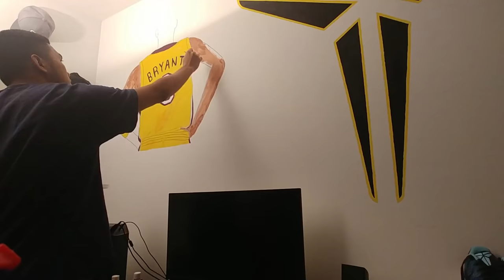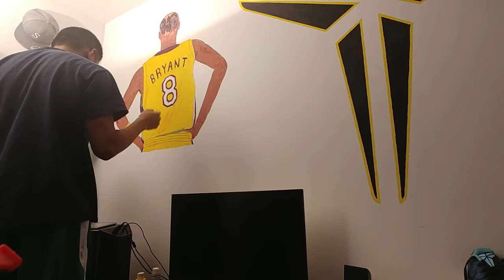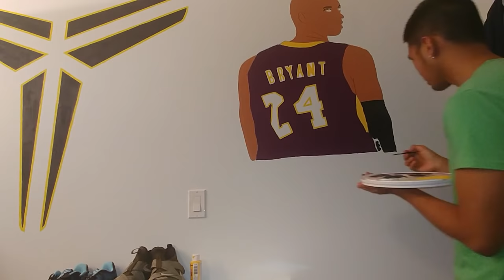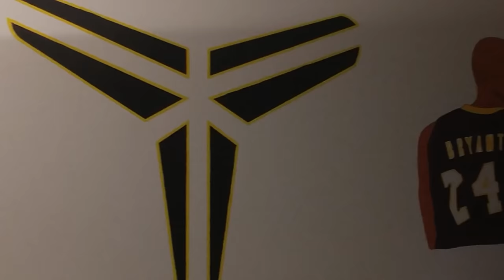PAINTING KOBE BRYANT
Here's my Painting tribute for our one and only BLACK MAMBA
"Kobe Bryant"

This is actually my very first time to paint.

REST IN PEACE MAMBA X MAMBACITA